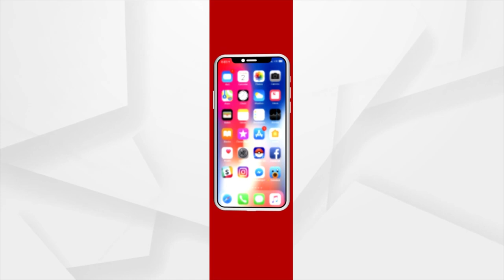ପ୍ରଧାନମନ୍ତ୍ରୀଙ୍କ କୋଭିଡ ସମୀକ୍ଷା ବୈଠକ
କହିଛନ୍ତି, କୋଭିଡକୁ ନେଇ ଟଳିନି ବିପଦ । ସବୁ ସ୍କୁଲରେ ଟିକା ଅଭିଯାନ ଆରମ୍ଭ କରିବାର ରହିଛି ଆବଶ୍ୟକତା। ଏଥିପାଇଁ ସତର୍କ ରହିବାକୁ ପରାମର୍ଶ ଦେଇଛନ୍ତି ମୋଦି ।